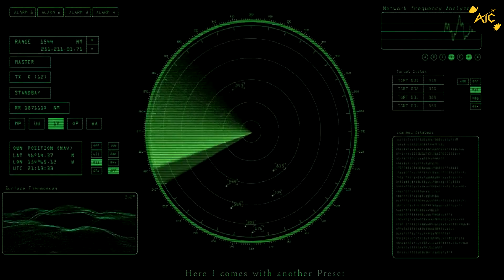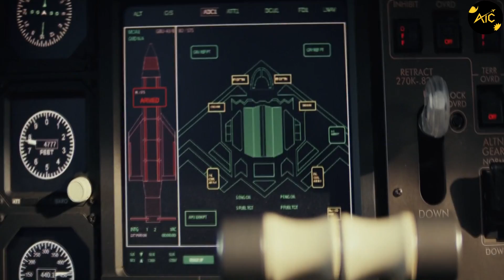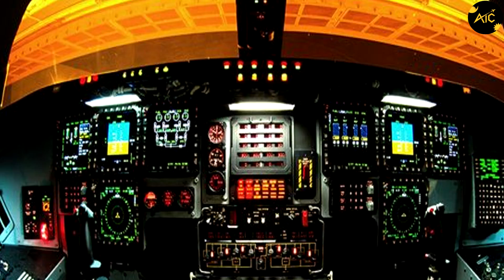B2 Bomber Stealth Aircraft | Deadliest Stealth Bomber in the world (2021)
The Northrop (later Northrop Grumman) B-2 Spirit, also known as the Stealth Bomber, is an American heavy strategic bomber, featuring low observable stealth technology designed for penetrating dense anti-aircraft defenses; it is a flying wing design with a crew of two. The bomber can deploy both conventional and thermonuclear weapons, such as up to eighty 500-pound class (230 kg) Mk 82 JDAM Global Positioning System-guided bombs, or sixteen 2,400-pound (1,100 kg) B83 nuclear bombs. The B-2 is the only acknowledged aircraft that can carry large air-to-surface standoff weapons in a stealth configuration.